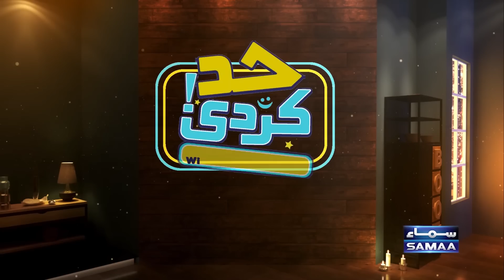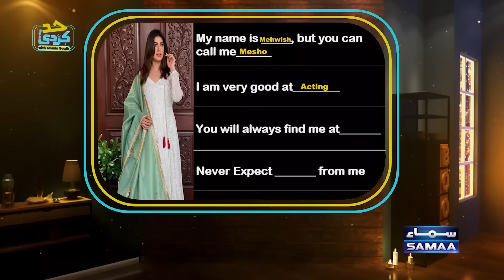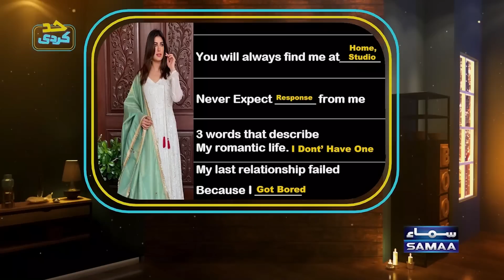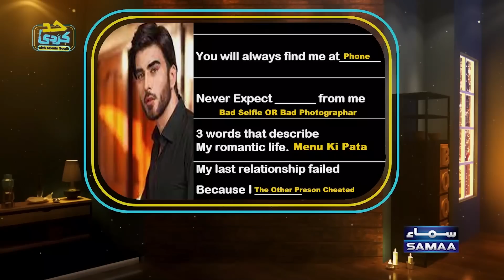Iffat Omar & Momin Saqib Crazy Dance on Punjabi Song | HAD KAR DI | SAMAA TV